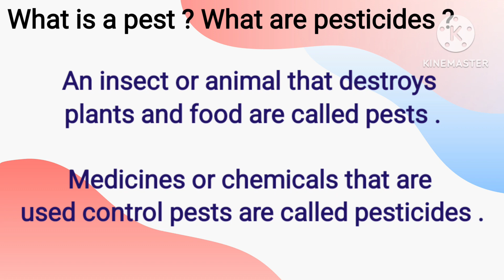What is a pest ? What are pesticides ? कीट क्या है? कीटनाशक क्या हैं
What is a pest ? What are pesticides ?

What is a pest control ?
What is a pest in agriculture ?
What is pest analysis ?
What is pest repeller ?
What is pest management?
कीट क्या है? कीटनाशक क्या हैं